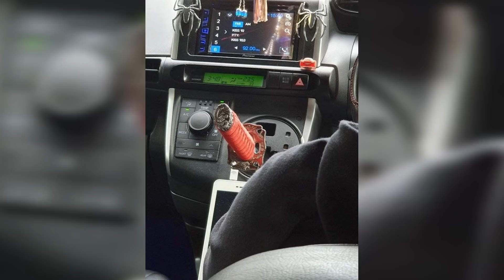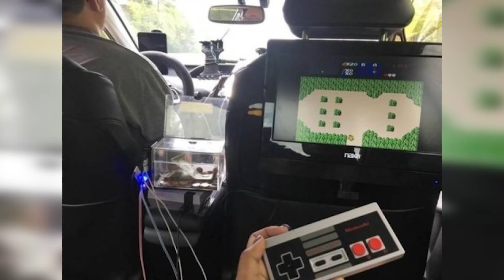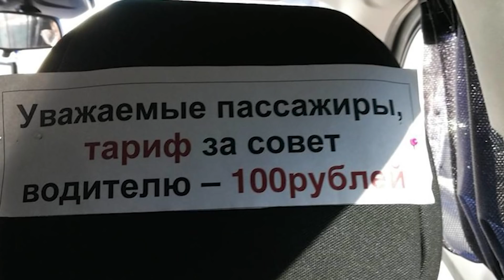Вызвал такси? Будь готов ко всему!